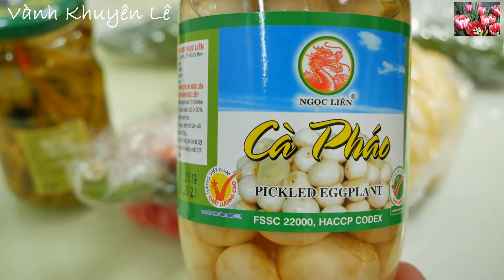Cách làm Mắm Nêm đúng chuẩn Miền Nam. Bí Quyết nhờ cho thêm cái này rất ít người biết by Vanh Khuyen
Mắm Nêm có thể ăn cùng Thịt Ba rọi Luộc, ăn cùng Cá nướng, ăn cùng Bánh cuốn, Gỏi cuốn, Bánh Hỏi, Bún Mắm Nêm... Mắm Nêm Cà Pháo hay Cà pháo Mắm nêm có thể ăn cùng Rau luộc nữa.
Chúc cô bác, anh chị em và các bạn cùng có món ăn quê hương thiệt ngon cho gia đình!

❤️ Vui lòng bấm đăng ký Kênh chỗ Hoa Tulip trên màn Hình Video hoặc ở đây và bấm vào cái Chuông để nhận được Thông báo mỗi khi Vành Khuyên có Video mới. Cám ơn cô bác, anh chị em và các bạn!

* Cách muối Dưa chua và Dưa cải Muối chua ở đây

👉 Xem tất cả Cách Làm, Cách Nấu các Món ăn Ngon của Vành Khuyên ở đây và ở đây